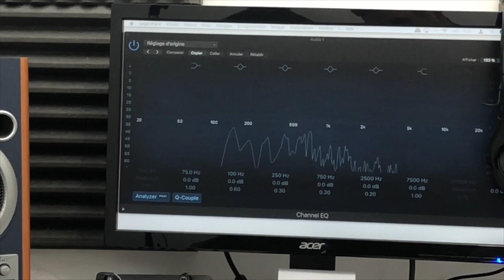Comment placer sa voix dans le masque ? Exercice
Comment placer sa voix dans le masque ?
Exercice pour placer sa voix

Bonjour à tous, aujourd'hui nous travaillons ensemble à travers un exercice indispensable qui va vous permettre de placer votre voix plus facilement devant.

Je vous souhaite à tous un très bon visionnage et n'hésitez pas à LIKER et PARTAGER

🎁 PROGRAMME GRATUIT « LIBRE EN CHANTANT » pendant 3 JOURS je vais vous apporter mon expérience en tant que coach vocal pour vous guider de la meilleure des manières.

Que vous soyez chanteur ou que vous aimeriez le devenir,
rejoignez dès maintenant et pour une durée de 3 jours ce programme 100% GRATUIT pour maîtriser et  développer vos  connaissances vocales et artistiques.

Je suis Cédric Chagnot, professeur de chant et coach vocal, exerçant à EVREUX (27), partout en France et en Europe via mes cours de chant en ligne.